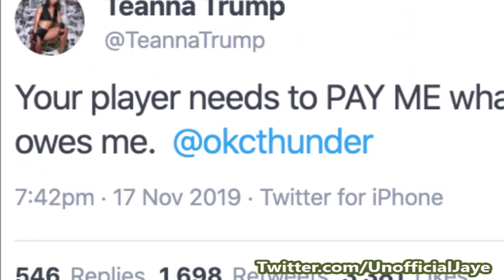P0*N Star SHAMlNG NBA Team Into F0RCING Player To Give Her Money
Link To FULL Live Show

(Thumbnail Is Not In The Video)